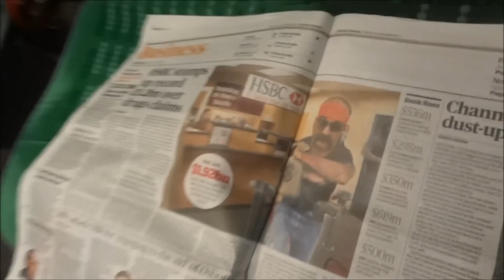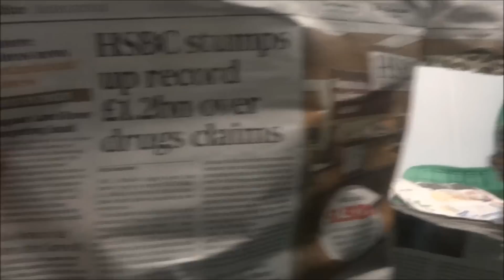Drunken wander around The West End, London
Random trip to London, drunken ramble and photos of complete strangers